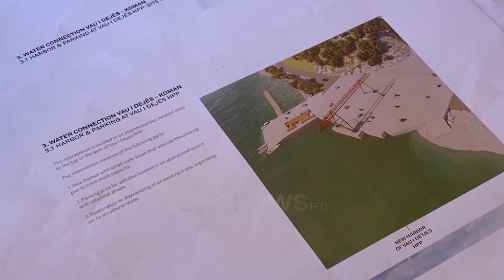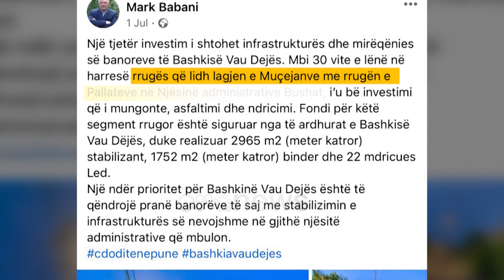Skandal me tenderat/ Mark Babani i Vaut të Dejës i jep para kompanisë për punën e pakryer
Skandalet me tenderat në bashki nuk kanë të mbaruar. Bashkia e vaut të dejës, e drejtuar nga Mark Babani ka paguar fondin e akorduar për investimin në qendrën e bushatit, por nga verifikimi në terren asnjë nga akset nuk ka ndryshuar. Në fakt është një tjetër zonë ku është ndërhyrë, më një sipërfaqe shumë më të vogël ku ëhstë shtruar asfalt por pa detaje se si është realizuar investimi në të. Ekspertët e konsiderojnë këtë një abuzim të pastër që vjen në kohën kur vetë kryeministri ka bërë thirrje për të qenë më transparent me tenderat